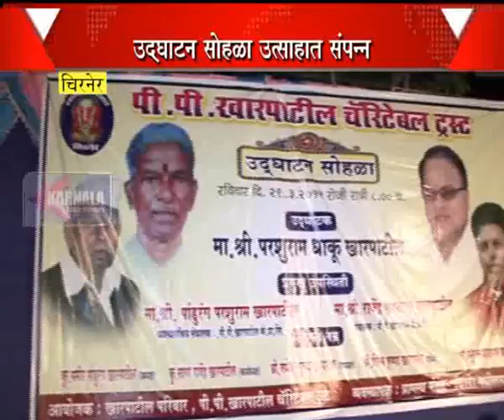30 3 2015 Chirner Trast Udghatan P P Kharpatil Marathi News